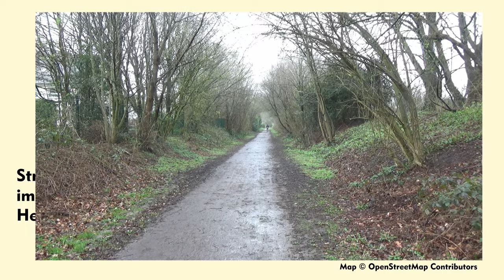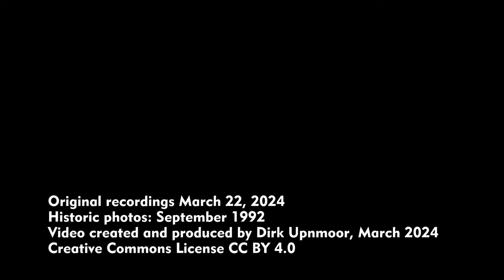Die AKN-Strecke zwischen Ulzburg Süd und Henstedt-Ulzburg (Dieselbetrieb 2024)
English: see below – Vorstellung des Streckenabschnitts der AKN Eisenbahn GmbH zwischen Ulzburg und Ulzburg Süd. An der Schulstraße führt die Strecke in einen Tunnel. Er führt unter dem Zentrum von Henstedt-Ulzburg hindurch. Das andere Ende des Tunnel liegt unmittelbar vor dem Bahnhof Henstedt-Ulzburg. Dort verkehren heute die Linien A2 und A3. Die Strecke der A3 fädelt sich im Norden des Bahnhofs nach Westen aus. Der Bahnhof liegt in Tieflage, in einem Trog.
Der Bahnhof von Henstedt-Ulzburg lag nicht immer so tief. Er lag früher auf Straßenniveau, etwas weiter westlich. Das alte Bahnhofsgebäude ist komplett verschwunden.
Im September 1992 hieß der Bahnhof Ulzburg. Kurz zuvor war der Personenverkehr auf dem Abschnitt der A3 zwischen Barmstedt und Ulzburg wieder aufgenommen worden. 1992 fuhren auf dieser Linie Uerdinger Schienenbusse. An den Fenstern war damals ein Aufkleber mit den beiden Fahrtrichtungen angebracht, nach Elmshorn und nach Barmstedt. Innen zeichneten sich die Schienenbusse durch ihre Rückenlehnen aus. Sie konnten mit einem Handgriff zur anderen Seite geschwenkt werden. Wer wollte, konnte also jeweils in Fahrtrichtung vorwärts fahren.
Zwischen 1997 und 2001 wurde die AKN-Strecke neu gebaut, einschließlich des Tunnels unter dem Stadtzentrum. Seitdem liegt auch der Bahnhof in Tieflage. Mit diesem Umbau wurden mehrere Bahnübergänge überflüssig. Der Takt auf der AKN wurde im Laufe der Jahre immer weiter verdichtet. Heute fahren die Züge tagsüber alle 20 Minuten, in den Hauptverkehrszeiten alle 10 Minuten.
Nach Fertigstellung der Neubaustrecke wurde die ale Strecke abgebaut. Sie wird heute größtenteils als Rad- und Fußweg genutzt. Nur die Abschnitte des Bahndamms auf beiden Seiten der Pinnau sind bewachsen. Die alte Pinnaubrücke existiert nicht mehr. Auch im südlichen Teil kann man an der geraden Linienführung noch gut erkennen, wo die alte Bahnstrecke entlanggeführt hat. Am südlichen Ende erreichte sie den Bahnhof Ulzburg Süd.

English subtitles available – Presentation of the section from Ulzburg Süd to Henstedt-Ulzburg of AKN Eisenbahn GmbH. At Schulstraße the line enters a tunnel, passing under the centre of Henstedt-Ulzburg (federal state of Schleswig-Holstein, Germany). The other end of the tunnel is just at Henstedt-Ulzburg railway station. Today, lines A2 and A3 run there. The track of A3 turns out westward just north of the station. The station is located in a trough below street level.
Henstedt-Ulzburg station has not always as low as this. In former times it has been at street level, a bit more to the west. The old station building was torn down completely. In September 1992 the station had been called Ulzburg. Shortly before, passenger traffic on the section of A3 between Barmstedt and Ulzburg had been resumed. In 1992 Uerdingen railbuses were used on this line. There were stickers at the windows, indicating the direction of travel, Elmshorn or Barmstedt. Inside, the backrests of the seats were typical of the railbuses. They could be tilted to the other side using the handle. If you preferred, you could always sit in the direction of travel.
The AKN line was built completely new in the years from 1997 to 2001, including the tunnel unter the town centre. Since then, the station is below street level. Several level crossings could also be closed. Train frequency on AKN has increased with the years. Today, trains run every 20 minutes during day time and every 10 minutes during peak hours.
The old line was withdrawn after the new line had been completed. Most of it is now used as a walking and cycling path. Only the sections on both sides of Pinnau river are overgrown with plants. The old Pinnau bridge does no longer exist. In the southern part you can see the position
of the the old railway line as a straight path. At its southern end it approaches Ulzburg Süd station.